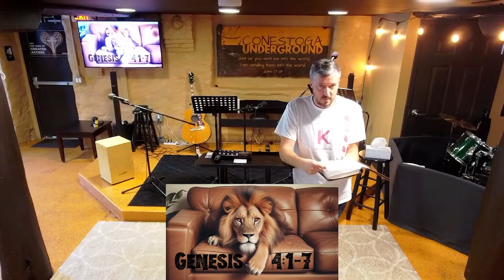Comfort is a Killer: Part 2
Pastor Ryan Lapp
Live with Purpose Church